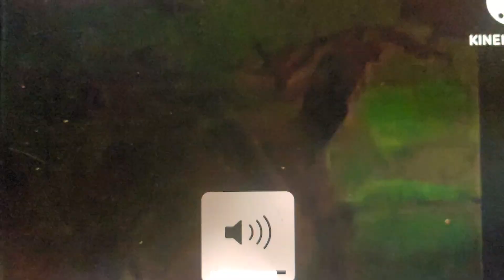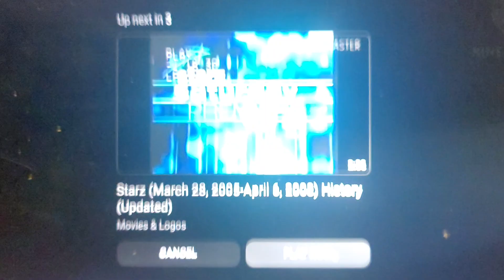Starz Kids and Family